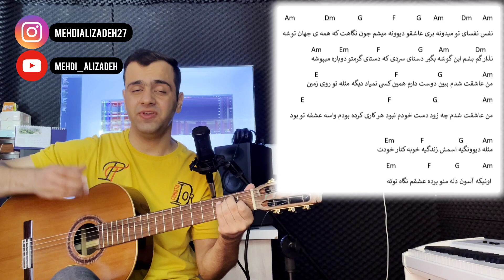آموزش گیتار زدن و خوندن آهنگ نفس از رضا صادقی با آکوردهای اصلی و ساده همراه با آموزش کار با کاپو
سلام دوست من
توی این ویدیو با آکوردهای ساده و اورجینال همراه با کاپو و یه ریتم 2/4 یاد میگیری آهنگ نفس از رضا صادقی  رو به راحتی بزنی و بخونی
اگر میخوای کلی آموزش زدن و خوندن دیگه یاد بگیری روی لینک زیر بزن و پلی لیست زدن و خوندن رو ببین
اگر ویدیوی آموزش دو ریتم 2/4 رو هنوز ندیدی حتما بزن رو این لینک و برو ببین
اگر ویدیوی آموزش تعویض آکوردا رو که توی اون تمام راز و رمز های تعویض سریع آکوردا رو توضیح دادم هنوز ندیدی ببین که توی جلسات بعد راحت تر بتونی آهنگ ها رو اجرا کنی
اگر ویدیوی آموزش راهکار ها و ترفند های  تعویض و صدادهی آکوردهای باره دار رو هنوز ندیدی ببین که توی جلسات بعد راحت تر بتونی آهنگ ها رو اجرا کنی
اگر به موضوع آموزش گیتار علاقه مندی من به صورت هفتگی ویدیو های آموزشی میزارم میتونی کانال من رو سابسکرایب کنی . اگر هم هر سوالی داشتی توی کامنت ها بپرس که برات در موردش ویدیو بسازم لایک هم یادت نره
0:00 - مقدمه
0:36 - توضیحات اولیه
3:08 - نواختن با آکورد های اصلی و ساده
4:20 - نواختن با فینگر
5:40 - نواختن با کاپو
8:35 - صحبت پایانی